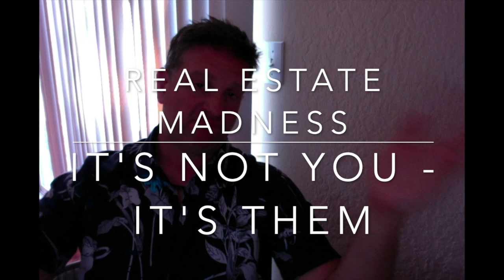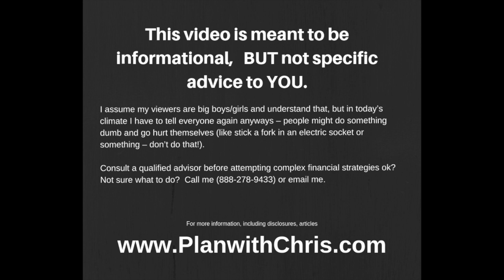Can't Compete with Stupid - Real Estate: It's Not You, It's Them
Reflections on an interesting scenario that came up recently in the local real estate market and its implications for us all.

Buyers incapable of doing math: buy an environmental disaster, and the cost to update it puts it 20% over comparable homes in the market, when you could buy a well maintained home for 20% less, not sensible. When the realtor is laughing at the buyer...hmmm

Overpaying 20% is not an 80/20 decision!

Warmly,